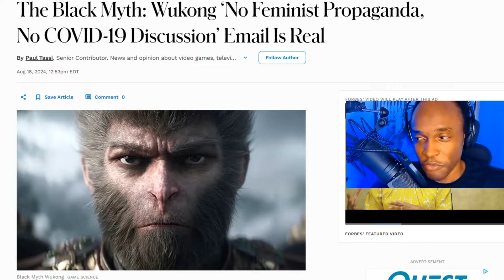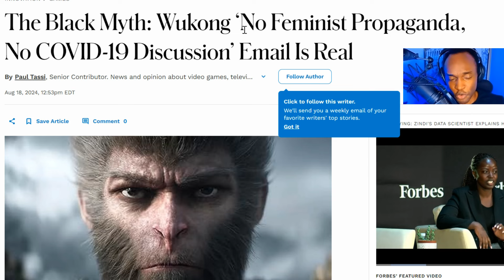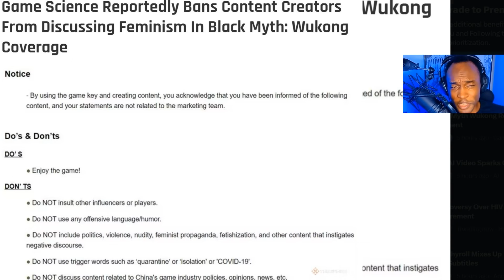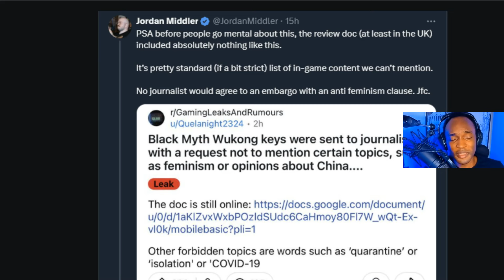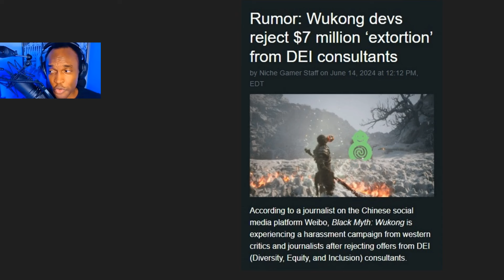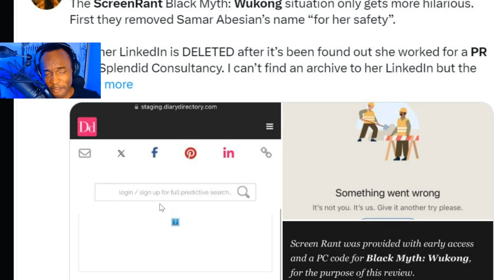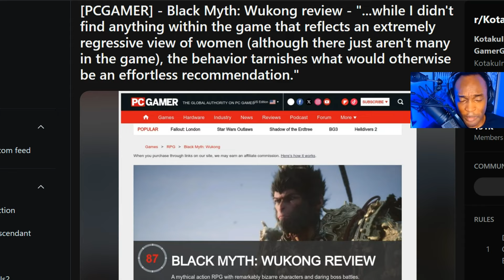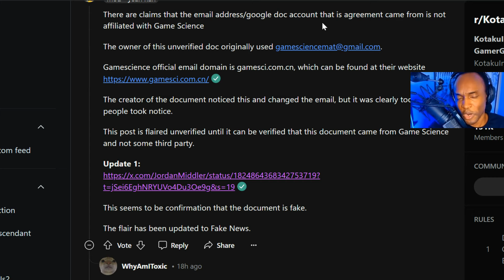Forbes Lies and SMEARS Black Myth Wukong As it Success Grows?!